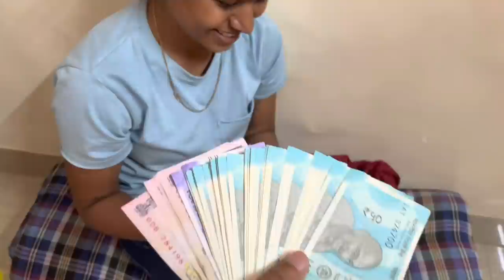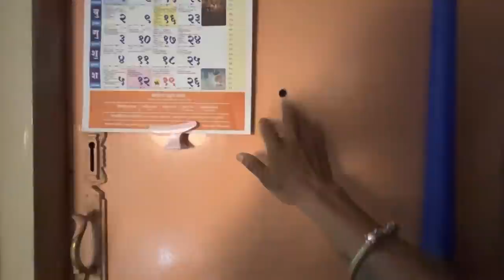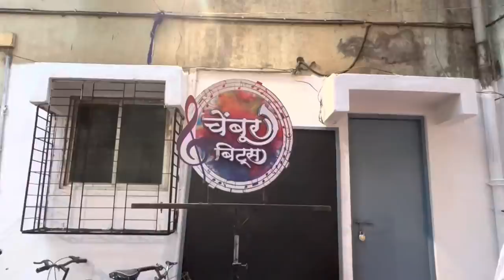41st Vlog 😻 || baba ne dholki bagha kashi vajvali😻 || Chembur beat's🥁|| AmanDahigaonkar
Shoes 👟

Akshay rasal ( Dairect dm or call kara )

Chembur beat's 🔥🥁

Tilak nagar haldi show🥁

( Vlog editing )
Aman dahigaonkar
Harry potter ( jayesh chipalunkar )

Camera - all shots shoot on iPhone 13

Special thanks 👏🏻😻
Chembur beats & all my brothers🥰😻🖤